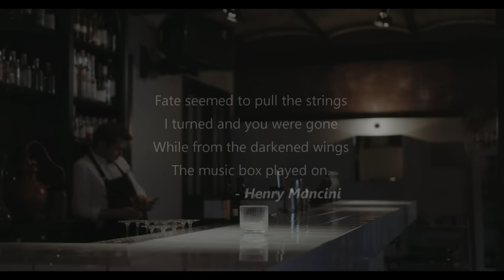Tim Mayer 'Charade' | Standards | Henry Mancini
“A powerful voice has arrived on the jazz scene, and he’s a bad dude.” –Jimmy Heath